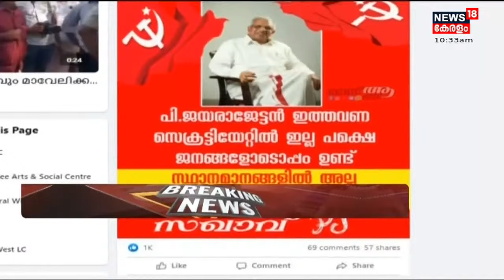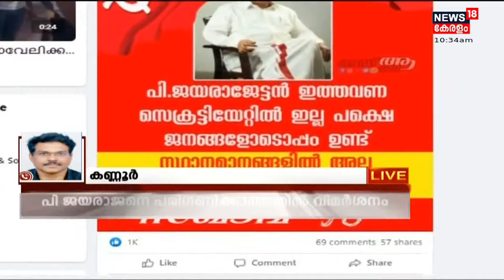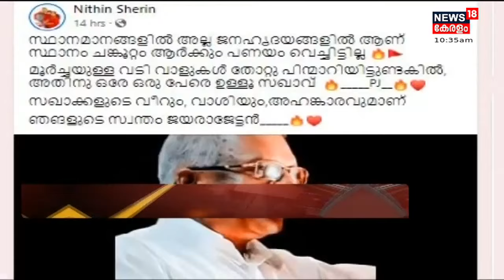സംസ്ഥാന സെക്രട്ടേറിയറ്റിൽ P Jayarajanനെ പരിഗണിക്കാത്തതിനെതിരെ സമൂഹമാധ്യമങ്ങളിൽ വിമർശനം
സംസ്ഥാന സെക്രട്ടേറിയറ്റിൽ P Jayarajan ഇടം പിടിക്കാത്തത് കണ്ണൂർ ജില്ലയിലെ വലിയ വിഭാഗം പ്രവർത്തകരെ നിരാശയിലാക്കുന്നു. Jayarajanനെ പരിഗണിക്കാത്തതിനെതിരെ സമൂഹമാധ്യമങ്ങളിലും വിമർശനം.